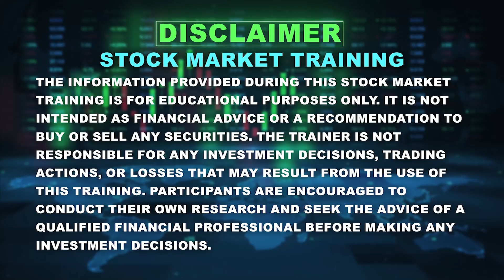ತಮ್ಮನ ಹೇಳಿಕೆಗೆ ಅಣ್ಣ ಡಿಕೆ ಹೇಳಿದ್ದೇನು? | DK Shivakumar About DK Suresh Statement | Vistara News